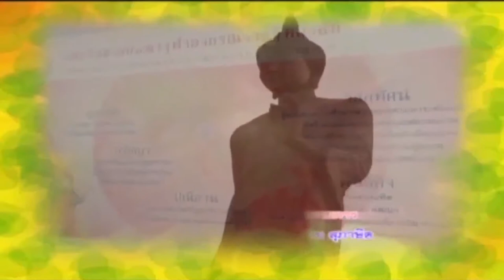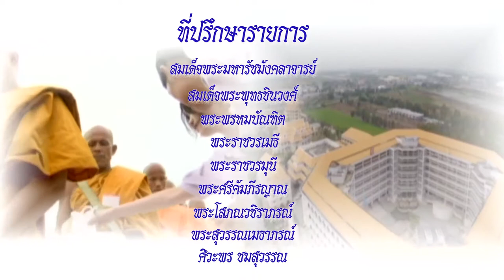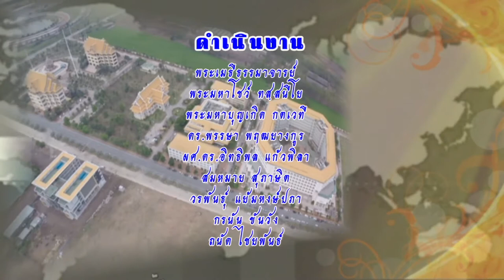MCU_รู้ธรรมนำชีวิต อันตรายที่มีต่อการปฏิบัติธรรม ออกอากาศ 26 ม.ค.59